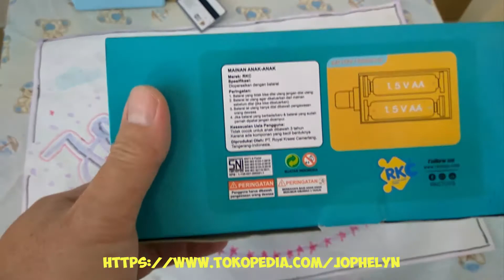MAINAN Anak ATM Bank Play It Real Lampu & Musik NEW (RKC 10018-1)